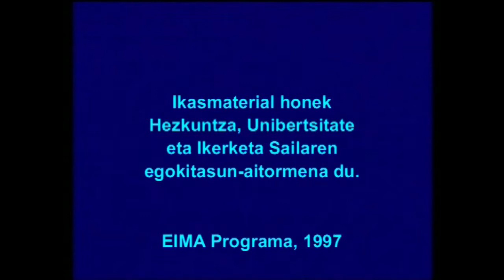GABRIEL ARESTI (SOUVENIR POUR MADEMOISELLES ...)